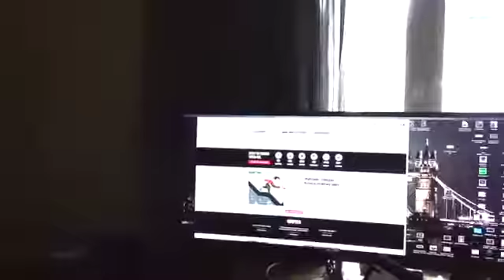Daily DennySantoso EP1 - New Blog n Video Workflow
New Series saya untuk blogging, Daily DennySantoso dan penjelasan bagaimana struktur Video Workflow saya.

Kapan pakai Facebook Mention, kapan pakai blog, AskDennySantoso atau SnapChat